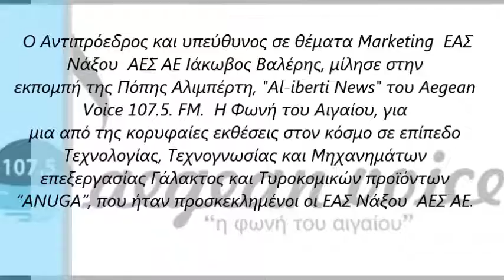Ιάκωβος Βαλέρης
Ο Αντιπρόεδρος και υπεύθυνος σε θέματα Marketing  ΕΑΣ Νάξου  ΑΕΣ ΑΕ Ιάκωβος Βαλέρης, μίλησε στην
εκπομπή της Πόπης Αλιμπέρτη, "Al-iberti News" του Aegean Voice 107.5. FM.  Η Φωνή του Αιγαίου, για
μια από της κορυφαίες εκθέσεις στον κόσμο σε επίπεδο Τεχνολογίας, Τεχνογνωσίας και Μηχανημάτων επεξεργασίας Γάλακτος και Τυροκομικών προϊόντων “ANUGA”, που ήταν προσκεκλημένοι οι ΕΑΣ Νάξου  ΑΕΣ ΑΕ